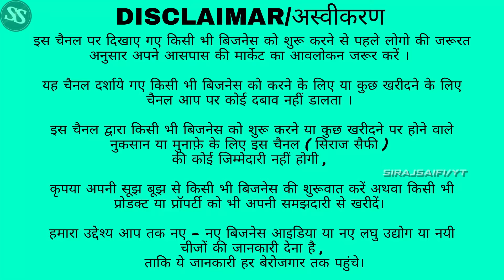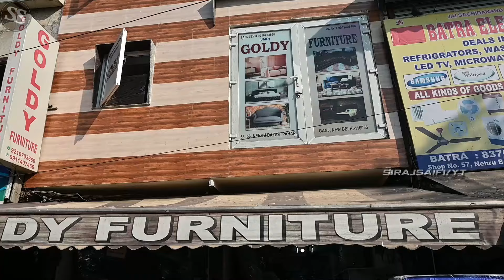दिल्ली की सबसे सस्ता फ़र्नीचर🔥Cheapest Furniture Market in Delhi | Bed, Table Market in Delhi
GOLDY FURNITURE

FOLLOW TELEGRAM FOR MORE UPDATES🔥👇🏻

furniture market
panchkuian furniture market